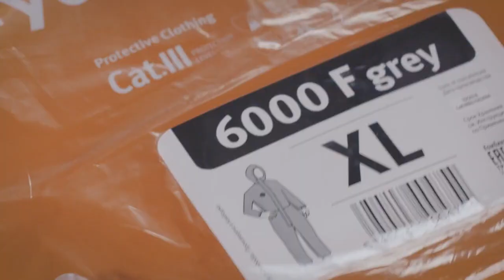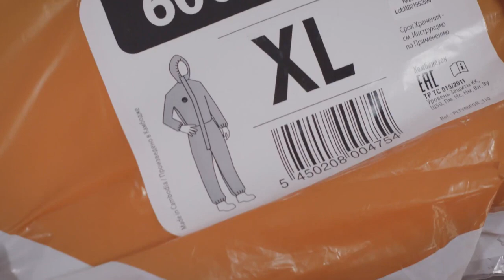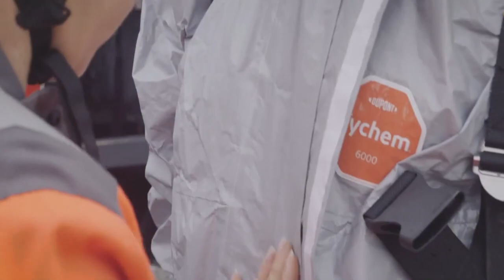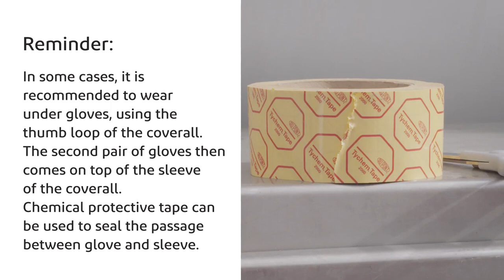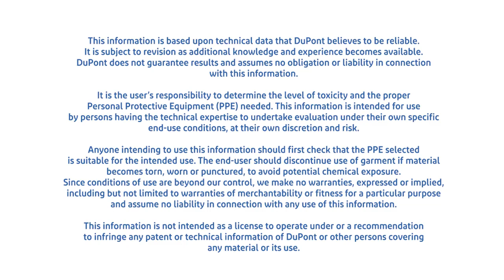DuPont™ - Tychem® 6000 F Donning & Doffing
Demonstration of Tychem® 6000 F donning and doffing procedures in cooperation with SARP VEOLIA.  Tychem® 6000 F disposable garments provide reliable protection against a wide range of organic chemicals, highly concentrated inorganic chemicals and biological hazards.

Find out more about Tychem® 6000 F limited life garments at Safety Supplies